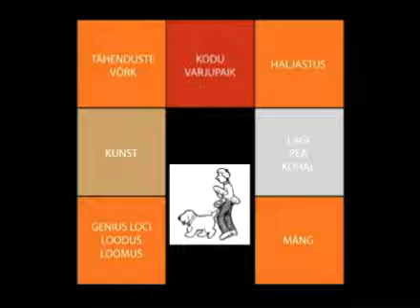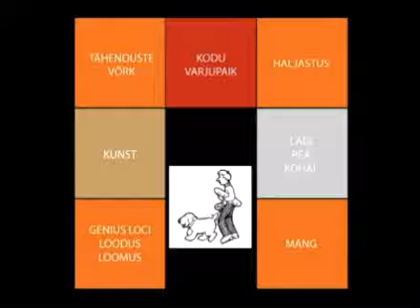Ühiskonverents "Eesti pärast eurot" - osa 8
Riigi paneel: Ülle Madise